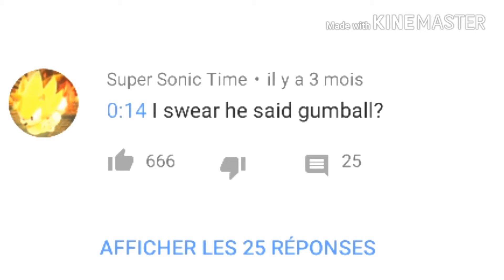Pumped Up ''Kicks''